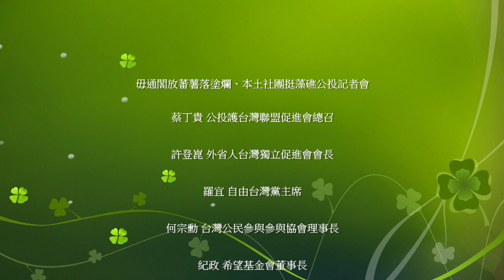本土社團挺藻礁「毋通閣放蕃薯落塗爛 」記者會精華！來看看獨派社團在想什麼吧？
希望大家看待藻礁議題的時候不要帶著有色眼鏡, 這是一個環境保育和經濟開發的問題, 只是在兩者間我們選擇了環境保育, 若是您不支持也可以投下反對票, 直接抹成國民黨很不OK, 希望所有台灣人要 獨立思考 .

蔡丁貴 公投護台灣聯盟促進會總召
許登崑 外省人台灣獨立促進會會長
羅宜 自由台灣黨主席
何宗勳 台灣公民參與參與協會理事長
紀政 希望基金會董事長
張俊龍 制憲基金會副執行長
周倪安 台灣團結聯盟 秘書長
黃淑純 台灣人民監督法院協會 秘書長